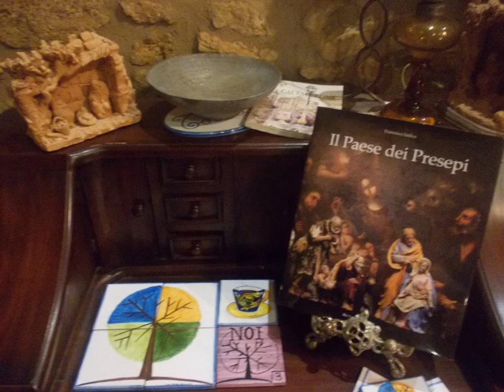Agriturcostabaira - Caltagirone - Italy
Agriturcostabaira hotel city: Caltagirone - Country: Italy

Address: C/da Costabaira n/n; zip code: 95041

Located in Caltagirone in the Sicily Region, 32 km from Ragusa, Agriturcostabaira boasts a barbecue and sun terrace. The farm stay has a spa centre and hot tub, and guests can enjoy a meal at the restaurant. Free private parking is available on site.

 -- Situata nella località siciliana di Caltagirone, a 32 km da Ragusa, l’azienda agricola Agriturcostabaira vanta una terrazza solarium, un barbecue, un centro benessere, una vasca idromassaggio, un ristorante e un parcheggio privato gratuito.